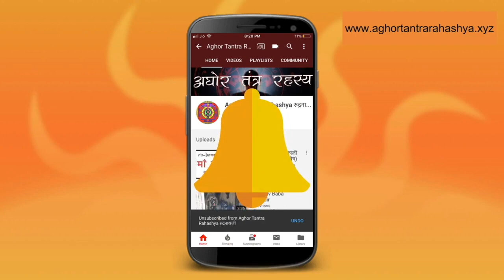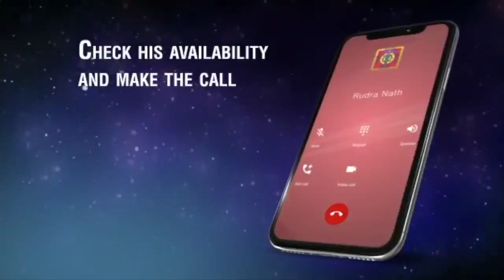एक दिन में बनाए वशिकरण इत्र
इतर एक ऐसी सामग्री है जिससे हम हमेसा उपयोग करते हैं। ये इतर उनके लिए है जिन्हें पब्लिक डीलिंग करनी हो।
2022/3
Alakh Aadesh!